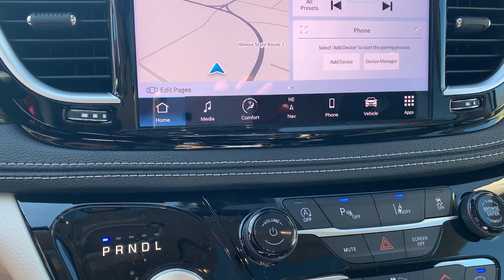2023 Chrysler Pacifica Limited Walk Around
Thanks for checking out our walkaround videos!

There are more SUVs you can shop for at Shop Kunes

We make SUV (truck, car, and RV) buying easy.

¡Hablamos español!
We're on TikTok too: @kunes.auto